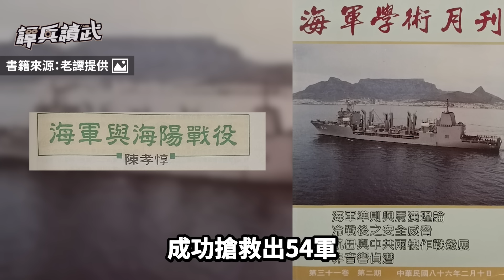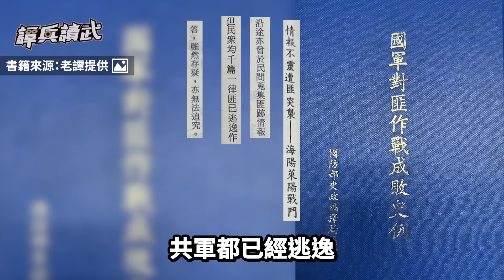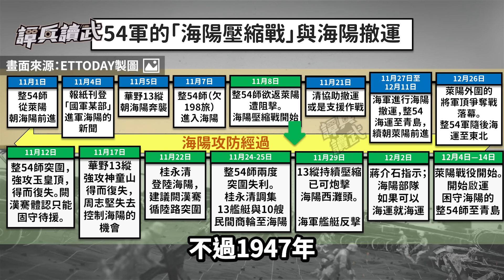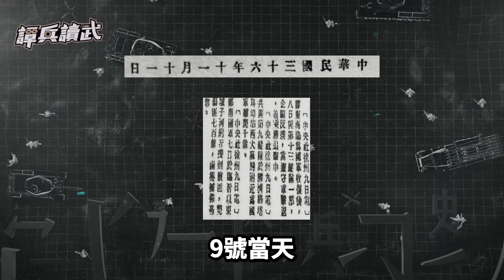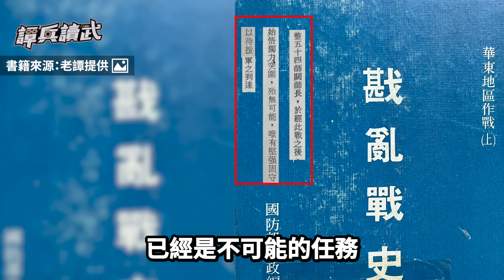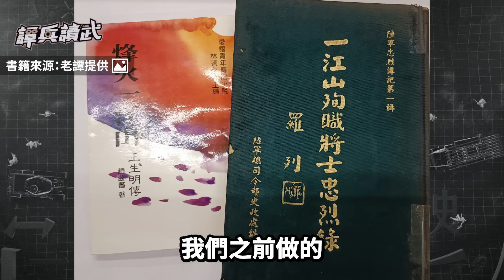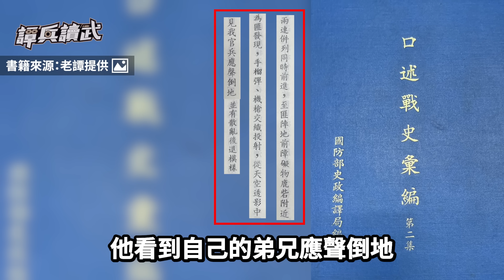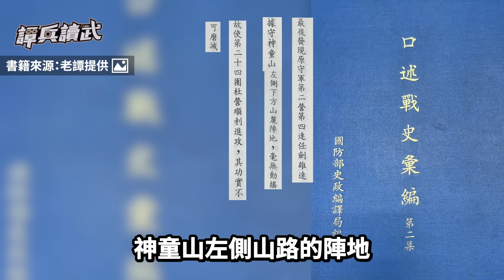【譚兵讀武EP203】被遺忘的「海陽壓縮戰」 闕漢騫：攻不下神童山，明早軍法從事！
●本集主要內容：
(0:00) 歡迎訂閱譚兵讀武頻道
(0:29) 闕漢騫中了空城計？  一入海陽「戰場嗅覺」立刻決定次日回萊陽
(10:20) 兩個團奪下「玉皇頂」 卻立馬失守    闕漢騫體悟54軍難以自行突圍
(18:32)「一江山」王生明團長面臨軍法從事      營長李向辰在「緊急衝鋒號」聲中奪回神童山